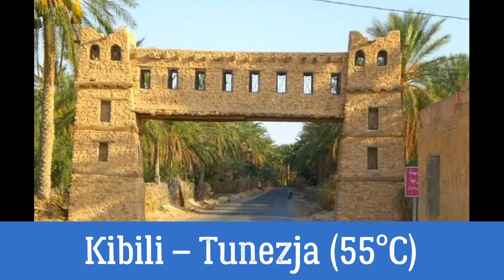Najgorętsze miejsca na świecie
Około dwie trzecie powierzchni Ziemi pokryte jest przez wodę. Zaś jedną trzecią z tego, co pozostaje (czyli 1/9 całości) stanowią nie nadające się do zamieszkania tereny pustynne. Jak się okazuje, wszystkie najgorętsze miejsca znajdują się właśnie w takim, surowym, niegościnnym klimacie.